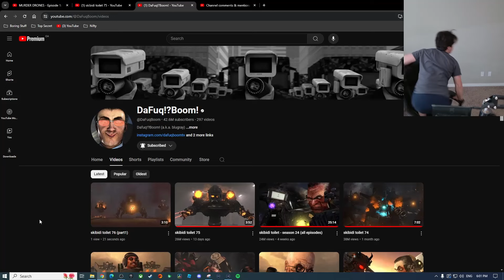Who's this guy!?!? Skibidi Toilet 76 (part 1)